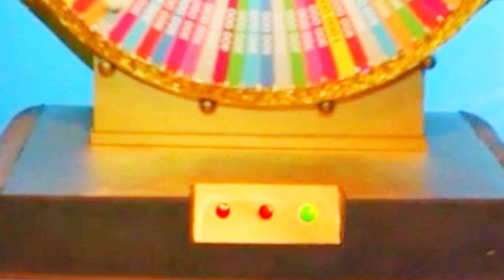Cosplay MILLIONNAIRE, les Presta // S4 Em 16 // Carlos d'ENFER (Descendants)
Animé par Kogenta Cosplay avec la complicité d'Itakoma,  Découvrez un nouveau cosplayer en compétition pour tenter de remporter un pass 4 jours pour Japan Expo 2022,

Partez à la rencontre de Carlos d'ENFER

Voici son histoire et sa prestation avant  de tourner la roue pour remporter entre 100 000 ¤  et 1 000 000 ¤ de points de capital de base avant d’affronter les autres cosplayer durant "le Défi !"

Pour faire monter ce capital et envoyer Carlos en Finale c'est a vous de jouer et liker !

LIKES CLOS !
05 likes comptabilisés durant la semaine de votes